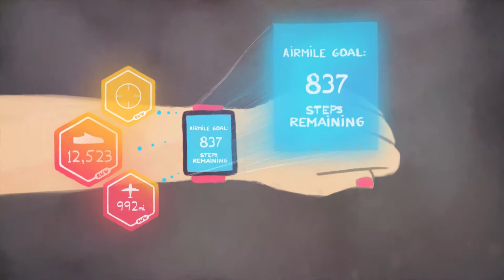How will IoT change the world? by Xperiel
Industry
Industry